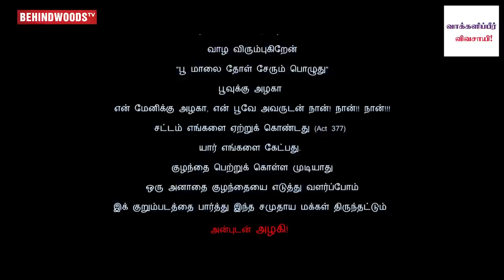Azhagaendhiran (A) Azhagi - Emotional Tamil Short Film | Suambarasan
NAAM THAMIZHAR
அடிப்படை அமைப்பு அரசியல் மாற்றத்திற்காக நாம் தமிழர் கட்சியின் விவசாயி சின்னத்தில் வாக்களிப்பீர்.
Synopsis: Azhagaendhiran (A) Azhagi is a transgender who leaves the house and faces many challenges in order to live her life.

Cinematography by : Balaji | Sathish Shaman

Dubbing & Mixing Studio : Taal Studio(t Nagar)

DOP : Balaji | Sathish Shaman

Sridhar

cast : Suambarasan | Loki | Arifa

producer : Suambarasan

Production banner : Suambu Entertainment